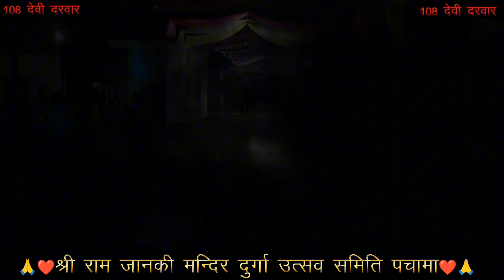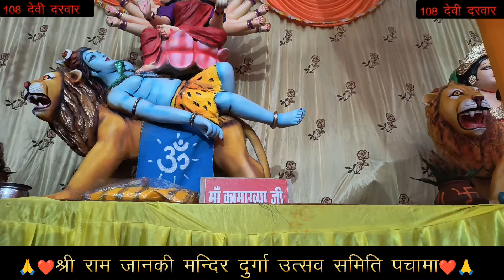108 देवी दिव्य दरवार ग्राम पचामा दर्शन❤